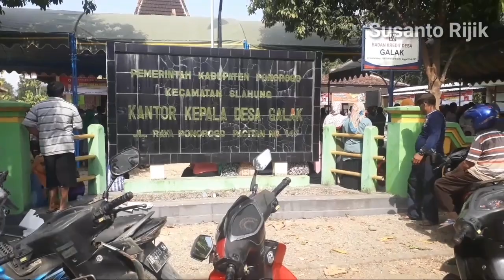Ponorogo,Ramainya Suasana Pilkades Desa Galak Slahung